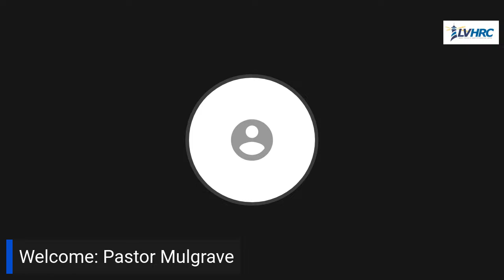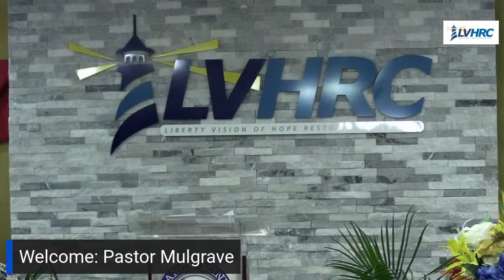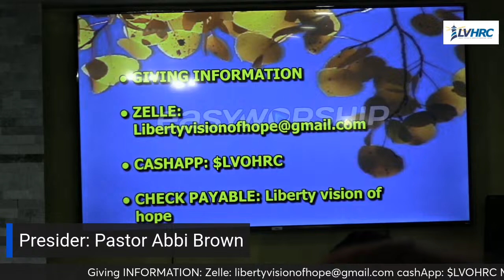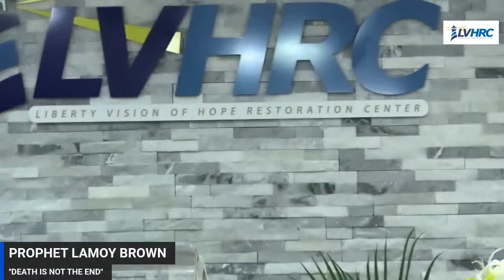''DEATH IS NOT THE END''// PROPHET LAMOY BROWN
Welcome To LVHRC
RESURRCTION SUNDAY SERVICES.